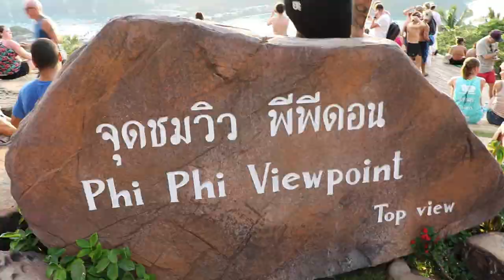THAILAND 2018 | TRAVEL VIDEO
Trip to Thailand with my best mate André Dinis January 2018.
Some footages are shaking, I'm not professional.

- David Mendes (@david.lima.mendes)

- André Dinis (@andrediniss)

Material used:

- GoPro 4

- Canon 750D

Edition:

- GoPro Studio